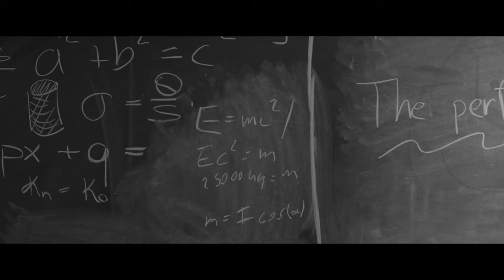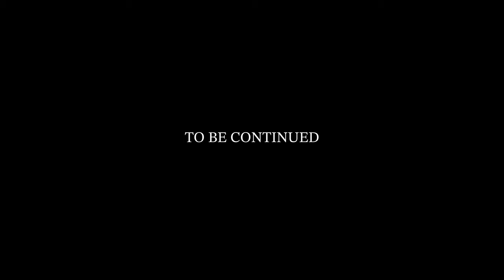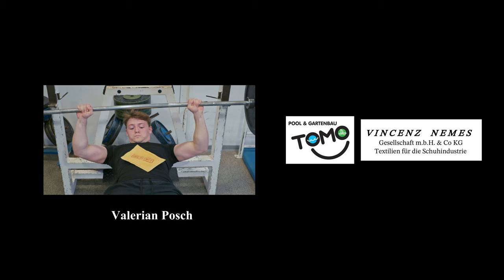MATURAVIDEO - THE PERFECT CURVE PART 1/2 - BG Gallusstraße 8B 2023/24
Made by OTIOSUM.

Directed by
Leonhard Ohneberg

Camera & Editing by
Marvin Heine

Assistant Camera
Patrick Cerny